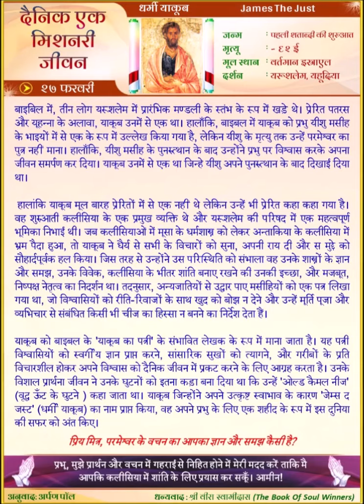James the Just (HINDI) Daily One Missionary Biography